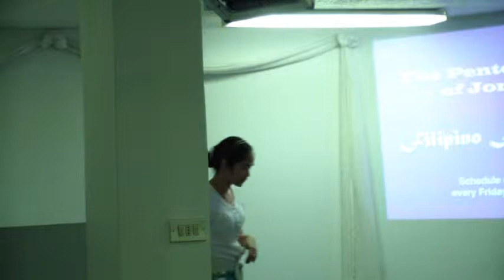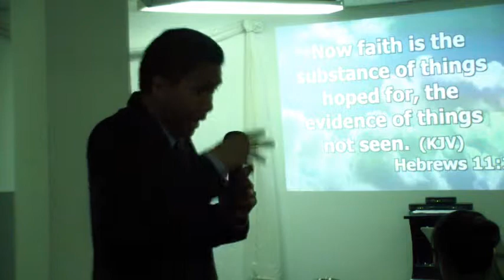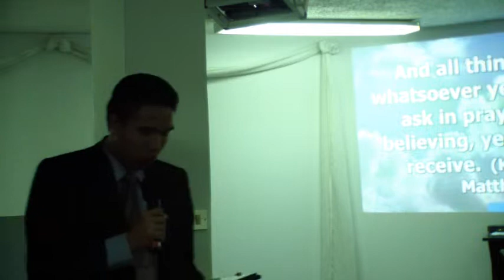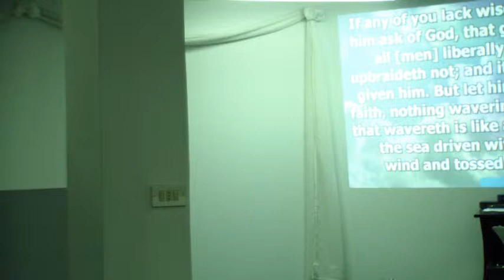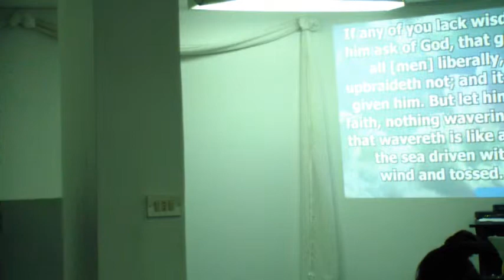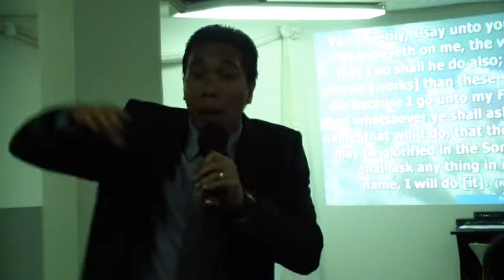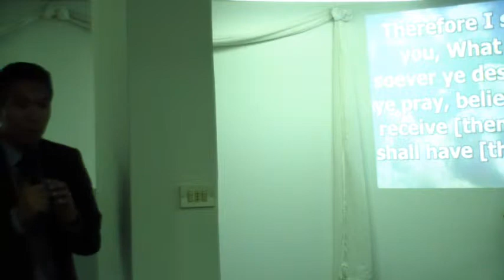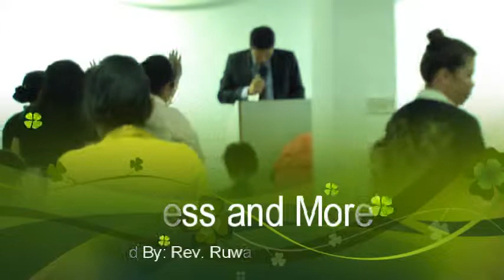Ojie Solitario- Asking in Faith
Prayer seasoned with faith makes a tremendous result.